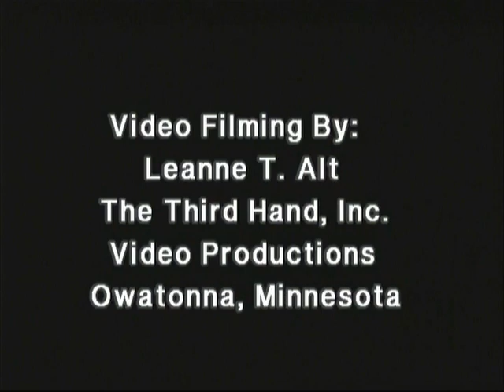Owatonna Coaches Show 04-04-2013 Seg 2-Baseball-Senior Captains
Host Mark Arjes talks with OHS Baseball Captains Ryan Melcher, Colton Schock and Jake Buswell about the Huskies upcoming baseball season. Owatonna Coaches Show is produced by Mark Arjes, Youth 1st, Inc., with video Production by Leanne T. Alt, The Third Hand, Inc. Video Productions.